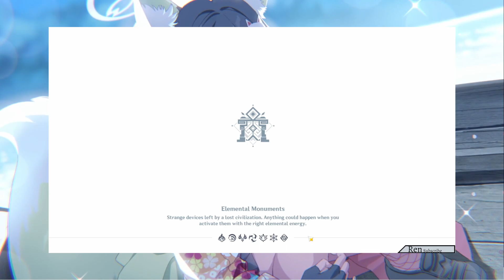Is Blue Archive a good first Gacha Game?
Blue Archive's Unique Nature, alognside the special attributes of Arknights and Genshin Impact, deserve to be noted.

Blue Archive is a role-playing game developed by Nexon Games, a subsidiary of Nexon. The game is free-to-play with gacha mechanics. It was first released for Android and iOS by Shanghai Yostar in February 2021 and worldwide in November that year by Nexon